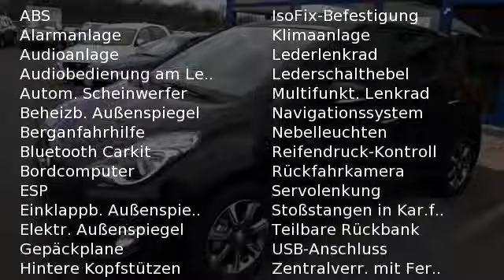Hyundai ix20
Verbrauch komb: 5,6 l/100km
Verbrauch innerorts: 6,6 l/100km
Verbrauch außerorts: 5,1 l/100km
CO2 Emmision komb.: 130,0 g/km
CO2-Effizienz: C

Hersteller: Hyundai
Modellvariante: ix20
Leistung: 90 kW
Hubraum: 1.398 cm3
Kraftstoff: Bezin
Schadstoffklasse: euro 6
Getriebe: schaltgetriebe
Karosserie: van
Farbe: Phantom Black

Ausstattung:
* Außenspiegel beheizbar
* Außenspiegel elektrisch verstellbar
* Außenspiegel heranklappbar
* Elektrische Fensterheber vorne und hinten
* Polsterstoff
* Klimaanlage
* Lederlenkrad
* Lederschalthebel
* Lenkrad höhenverstellbar
* Armlehnen vorne und hinten
* Multifunktionslenkrad
* Fahrersitz höhenverstellbar
* Zentralverriegelung
* Zentralverriegelung mit Funk
* AUX-In
* Bluetooth
* Bordcomputer
* Freisprecheinrichtung
* Navigationssystem
* Radio
* Radiobedienung an Lenksäule
* USB Anschluss
* iPod Anschluss
* ABS (Antiblockiersystem)
* 5 Airbags
* Alarmanlage
* Berganfahrassistent
* ESP (Elektronisches Stabilitäts-Programm)
* Einparkhilfe Kamera
* Kindersitzvorbereitung (ISOFIX)
* 5 Kopfstützen
* Lichtautomatik
* Nebelscheinwerfer
* Reifendruckkontrolle
* Servolenkung
* Garantie
* Gepäckraumabdeckung
* Heckspoiler
* LM-Felgen 16''
* Metallic
* Rücksitzbank teilbar
* Stoßfänger in Wagenfarbe
Beschreibung:

Elektrische Au&szlig;enspiegel, beheizt und heranklappbar
Fahrersitz h&ouml;henverstellbar
Klimaanlage
Leder-Multifunktionslenkrad
Lederschalthebel
Lenkrad h&ouml;henverstellbar
Polsterstoff Anthrazit
Zentralverriegelung

AUX-In
Bluetooth
Bordcomputer
Freisprecheinrichtung
iPod Anschluss
Navigationssystem
Radio
Radiobedienung an Lenks&auml;ule
USB Anschluss

5 Kopfst&uuml;tzen
5x Airbag
ABS (Antiblockiersystem)
Alarmanlage
Berganfahrassistent
ESP (Elektronisches Stabilit&auml;ts-Programm)
Kindersitzvorbereitung (ISOFIX)
Lichtautomatik
Nebelscheinwerfer
Reifendruckkontrolle
Servolenkung

Sonstiges

5-Gang Schaltgetriebe
Aktive Kopfst&uuml;tzen
Blinker im Au&szlig;enspiegel
Garantie
Gep&auml;ckraumabdeckung
Handschuhfach gek&uuml;hlt
Heckspoiler
LM-Felgen 16''
Metallic
Phantom Black
Privacyverglasung
R&uuml;cksitzbank teilbar
Sto&szlig;f&auml;nger in Wagenfarbe
T&uuml;rgriffe und Spiegel in Wagenfarbe